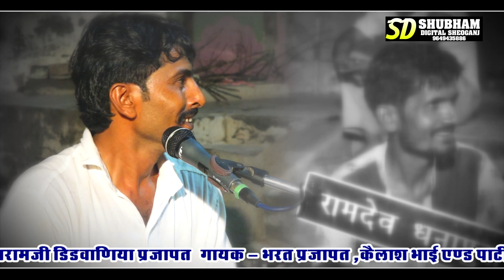Birath Prajapat ने गाया भोंग तम्बाकू पियो Mahadavji !! SHUBHAM DIGITAL SHEOGANJ 9649435886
SHUBHAM DIGITAL
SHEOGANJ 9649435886